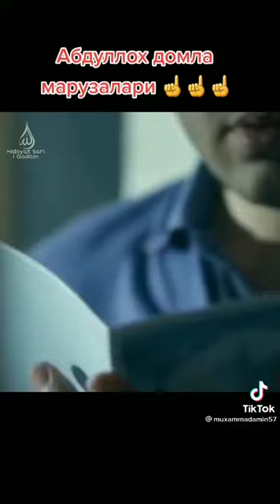Абдуллох домла...Парвардигорим Пайгамбаримиз Мухаммад Салалоху Алайхи вассаллам Бандаларимга айтинг